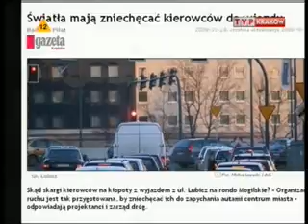Podglądacze - Drogowa trylogia III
Program "Podglądacze"
Realizacja TVP Kraków